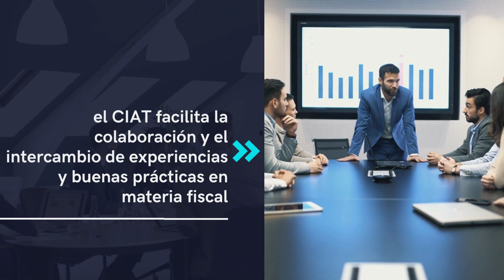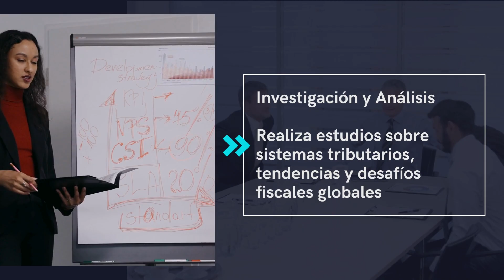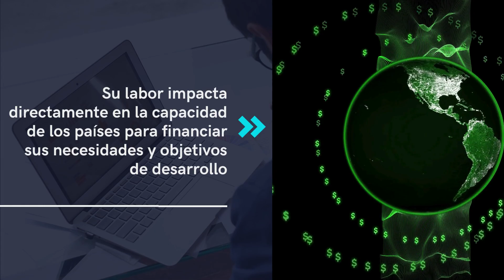CIAT: Un Pilar en la Administración Tributaria Internacional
Aprende sobre el Centro Interamericano de Administraciones Tributarias y cómo está ayudando a mejorar los sistemas fiscales a nivel mundial.